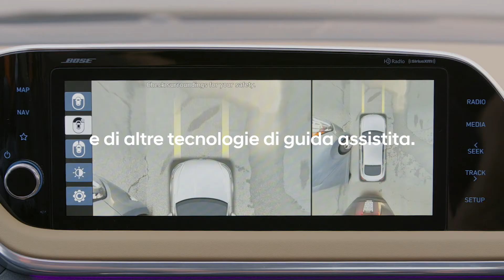K-System: Sicurezza per tutti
Nella cultura coreana, le innovazioni relative alla sicurezza sono sempre progettate per migliorare la vita di tutti, non solo di pochi. L'impegno di un paese per la sicurezza delle persone è anche un pilastro fondamentale nello sviluppo della tecnologia a guida autonoma di Hyundai.